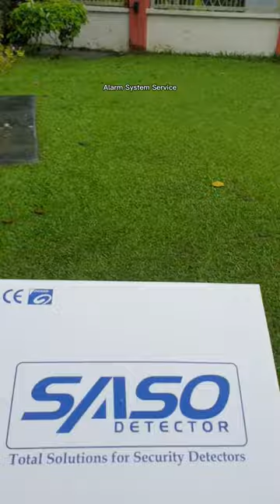Daikin AX1 Alarm System - Alarm Photo Beam Service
If you need help or any trouble in your security system